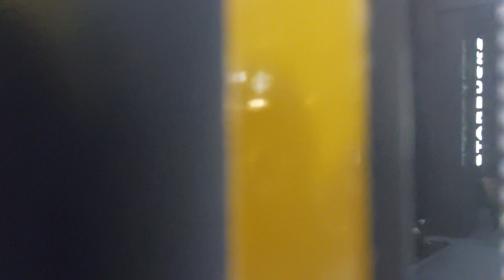MZA Warszawa: Jelcz M181M #6971 Linia 100 Kurs skrócony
Przejazd ostatnim kursem linii 100 w wariancie skróconym do Centrum i akurat to był ostatni dzień w który to ten zabytek obsłużył tą linię oraz zastąpił autobus MAN NG313 który uległ awarii a także pozdrowienia dla konduktora który z chęcią to obejrzy :)
Dane pojazdu:
Silnik: MAN D0826LUH13
Skrzynia biegów: Voith D863.3
Rok produkcji: 1999
Zajezdnia: R-4 Stalowa
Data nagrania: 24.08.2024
Sorry za te problemy co miałem z aparatem na początku filmu.